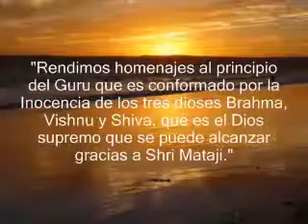Шри Матаджи на берегу океана